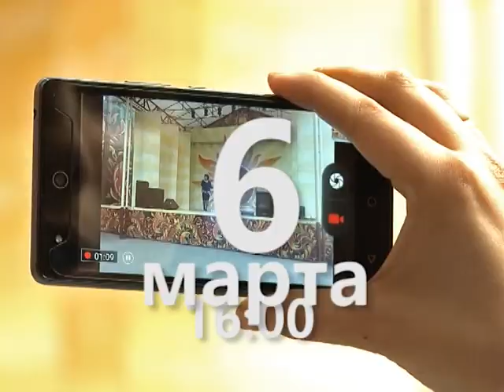Второй кастинг на "Проект Ордынка 2018"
«Проект Ордынка» начинает юбилейный 10 сезон! Не пропусти шанс стать участником ПРОЕКТА ДЕСЯТИЛЕТИЯ. Суперфинал соберет на сцене победителей всех сезонов.

Второй предварительный отбор и ТВ-кастинг состоится 6 марта в 16:00 в студии телекомпании "НСК 49".